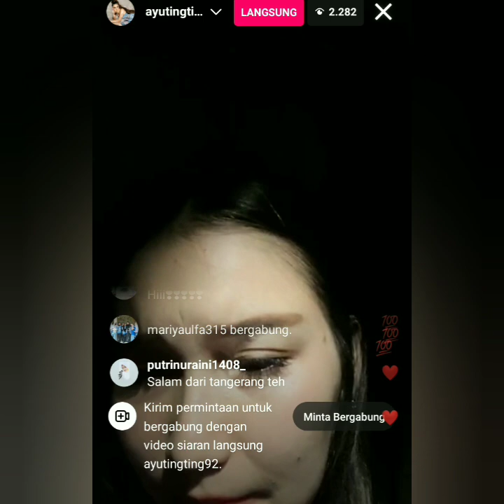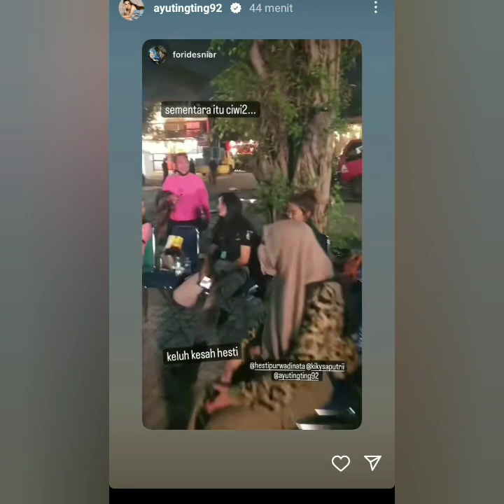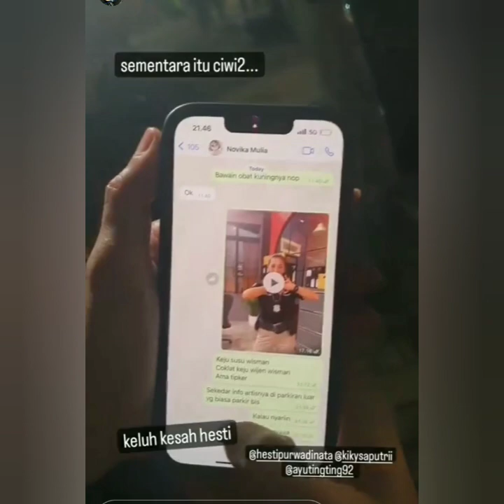KABAR TERBARU STORY AYU TING-TING HARI INI. ADA YANG SPESIAL COBA LIHAT INI